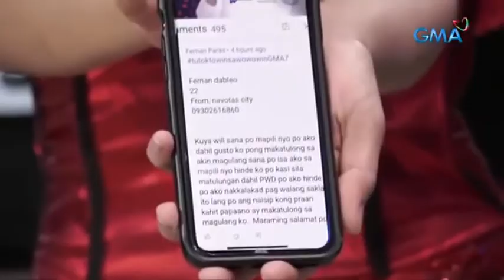Wowowin, Kuya Willie Sinabihan G*go ng Caller. Panoorin kung sino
Aired (November 18, 2020): Isang caller na naman ang nag-akalang PRANK ang tawag ni Kuya Wil dahil marami na rin daw ang nanloko sa kanya.